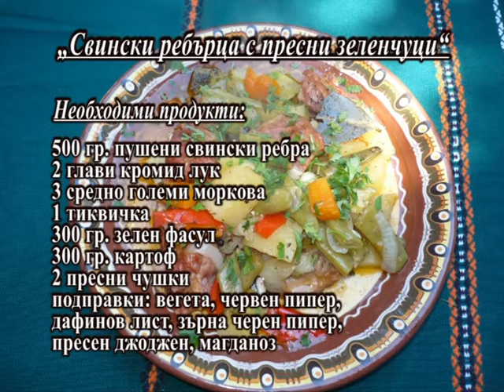Свински ребърца с пресни зеленчуци